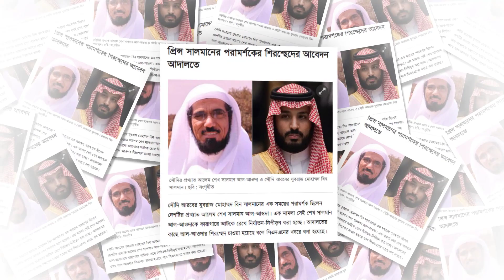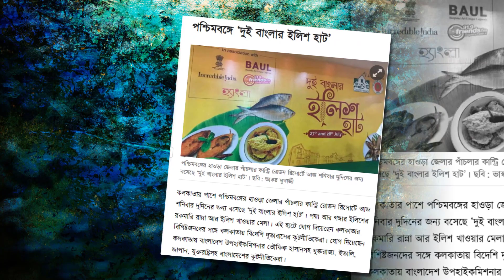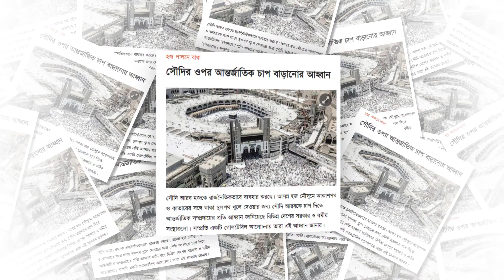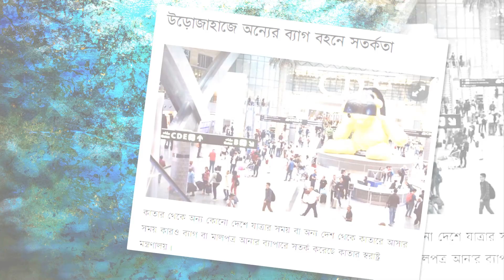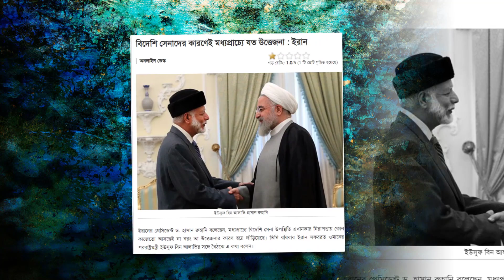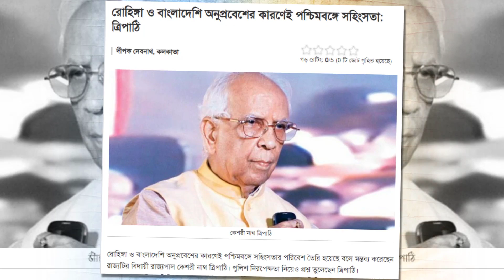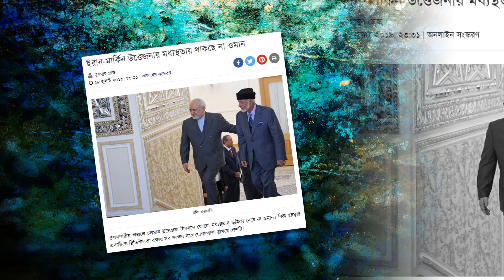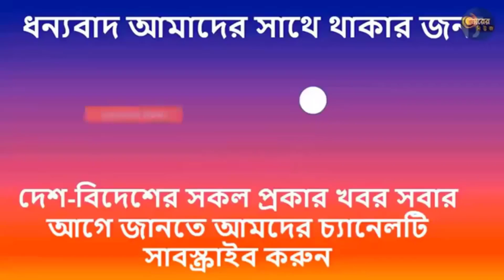২৯ জুলাই, সোমবার ।। জাতীয় দৈনিকের আন্তর্জাতিক সর্বশেষ শীর্ষ সংবাদ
Presenting Bengali Update News Headlines

সোমবার, ২৯ জুলাই ২০১৯, ১৪ শ্রাবণ ১৪২৬, ২৫ জিলকদ ১৪৪০ | সকল বাংলা খবরের আপডেট | Taza News 2019!!

সকল তাজা খবর এখানেই!  বিস্তারিত জানতে পুরো খবর দেখুন! না হলে অনেক কিছুই মিস হয়ে যেতে পারে!!😍

Somoy Tv
DBC News
GTV
Bangladeshi News
News Headlines
Taza News
Update News
Bangladesh News

☑☑ সতর্কীকরণ : ভোরের নিউজ চ্যানেলের যেকোন ভিডিও অনুমতি ছাড়া অন্য কোথাও আপলোড করা কপিরাইট আইনের লঙ্ঘন। সুতরাং, আমাদের কোন ভিডিও অন্য কোন চ্যানেলে পাওয়া গেলে কপিরাইট নিয়ম অনুসারে আইন গত ব্যবস্থা নেয়া হবে।